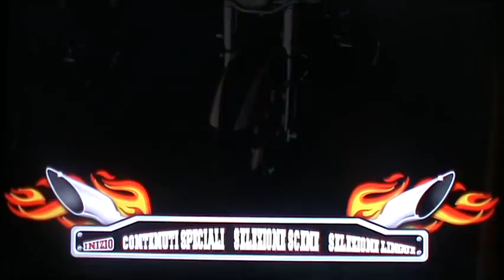Wild Hogs - (2007) - Blu-ray Menu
Titolo in italiano: Svalvolati on the road.